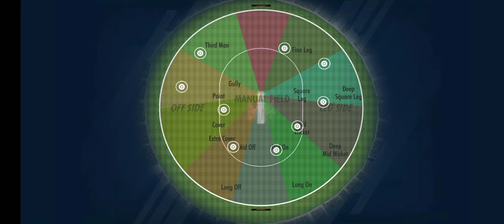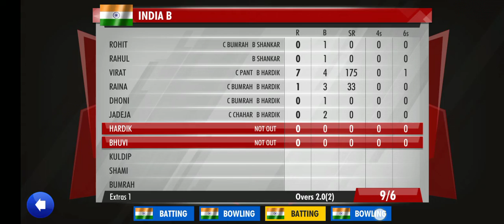India A vs India B T20 Match FULL Highlights Kolkata(4)